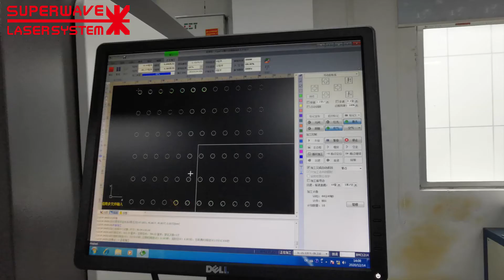Laser Cutting Ceramic Sheet